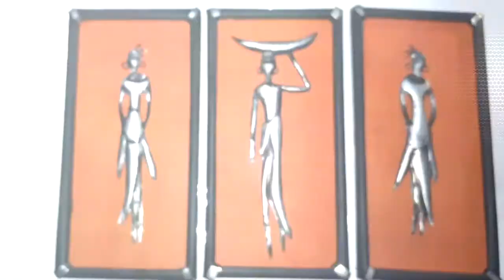Cuadro de AFRICANAS hecho con LATAS de ALUMINIO | Reciclaje #3.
En este video te mostramos un cuadro hecho con latas de aluminio.

TAGS (IGNORAR):
10 IDEAS PARA VENDER O REGALAR/BEST OUT WASTE IDEAS/HOME DECOR
5 Manualidades SÚPER SÚPER Baratas y Prácticas! * Ideas Fáciles para no aburrirte
27 TRUCOS IMPRESIONANTES QUE PUEDES HACER EN 5 MINUTOS
7 MANUALIDADES CON PAPEL PARA HACER EN CASA MUY FÁCILES
MANUALIDADES BARATAS PERO MARAVILLOSAS CON CEMENTO E IDEAS DE DECORACIÓN QUE ADORARÁS
10 MANUALIDADES UTILISMAS CON RETAZOS DE TELA